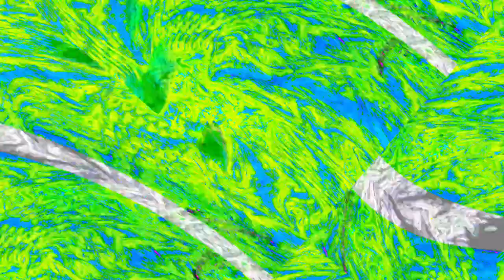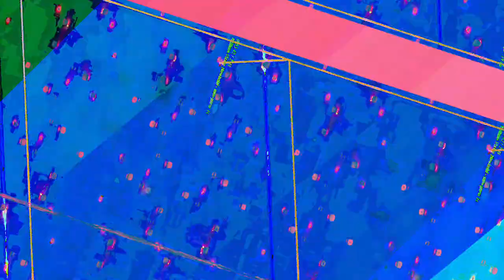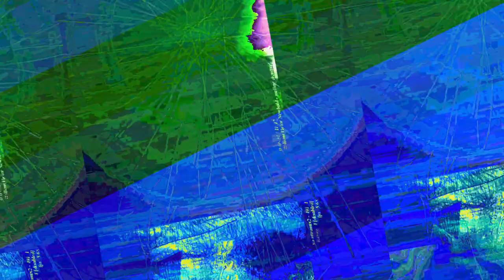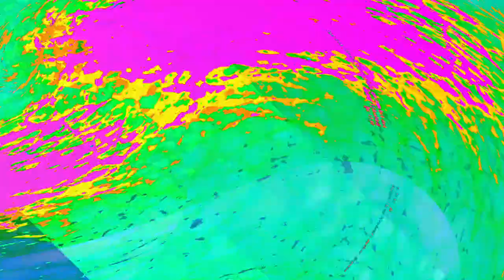[EPILEPSY WARNING] Movie 23 06 14 12h54m18s *Photosensitivity Warning*